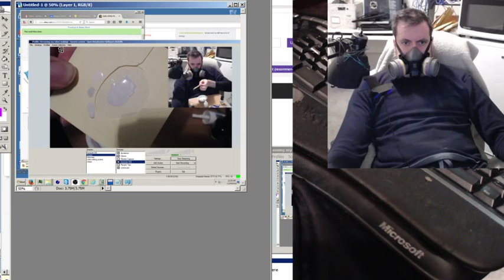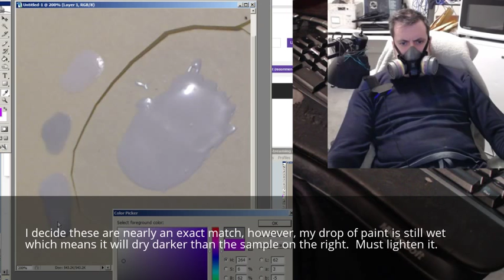Mixing Up Nail Polish as Auto Touchup Paint!?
In this video, I demonstrate how to mix up lacquer nail polish to be used as automotive touch-up paint.  The lacquer in nail polish is the same lacquer used in the automotive industry for vehicle touch-ups!  You just have to have a good eye for mixing a matching color combination using the nail polish.  You also can use eye shadow to create metallics and pearls at a low cost.  This is a great money saving method for automotive touch-ups!